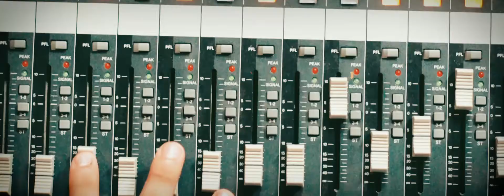André Camargo - Nudo en la garganta (TRAILER)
Muy pronto, Cover oficial “Nudo en la garganta ” de Lucas Sugo, interpretado por André Camargo

Muy pronto disponible atentos a las paginas para adelantos